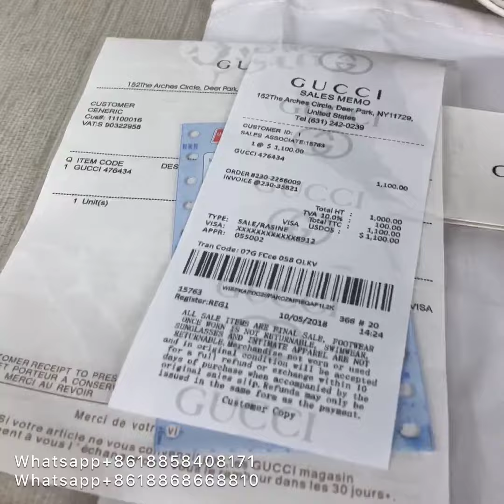Unboxing | Gucci GG Marmont Mini Camera Bag